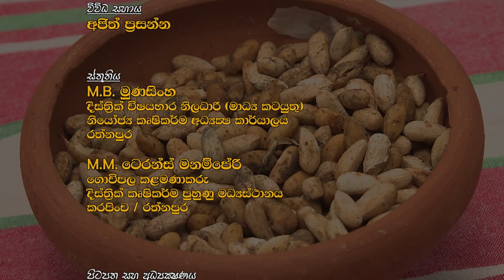සුදු ළුණු නිස්සාරකය | Krushi Tv